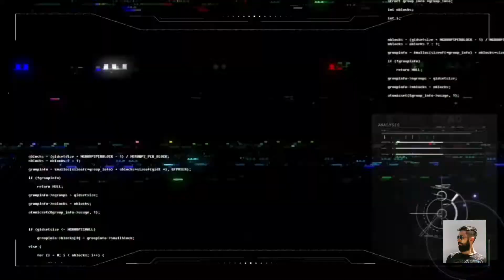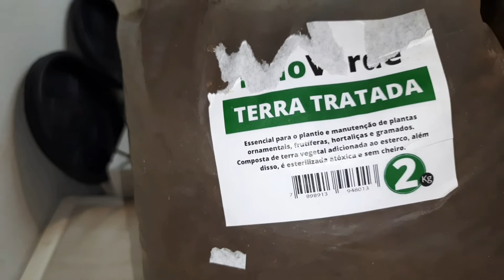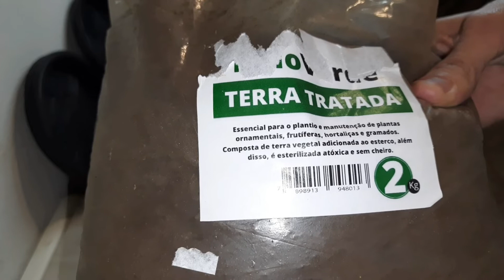COMO PLANTAR GERMINAR SEMENTE DO IPÊ-ROSA (PASSO A PASSO DA FORMA MAIS EFICAZ) WEULLE SOUZA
COMO PLANTAR GERMINAR SEMENTE DO IPÊ-ROSA | WEULLE SOUZA

Fala galerinha, tudo bom com vocês?
No vídeo de hoje vou estar ensinando GERMINAR, PLANTAR SEMENTE DO IPÊ-ROSA. A dica também funciona com o
 IPÊ-AMARELO.

O IPÊ-ROSA tem o crescimento bem rápido em regiões livres de geadas. Em dois anos ele atinge 3,5 metros de altura, podendo atingir até 35 metros de altitude. Floresce abundantemente de Junho a Agosto, e prefere climas mais quentes, porém num Inverno seco e ameno, ele oferece também uma linda florada no começo da Primavera. O IPÊ-ROSA  é Ideal para áreas isoladas, também muito utilizado para o paisagismo de grandes avenidas, o IPÊ-ROSA prefere solos férteis e bem drenados. É largamente  utilizado no paisagismo em geral por apresentar belíssimas flores de cor rosa. É uma espécie recomendada para recuperação de ecossistemas degradados, sendo considerada promissora para revegetação de áreas contaminadas com metais pesados. O IPÊ-ROSA se destaca nos campos e morros por sua belissima coloração, que chama a atenção mesmo estando muito longe.